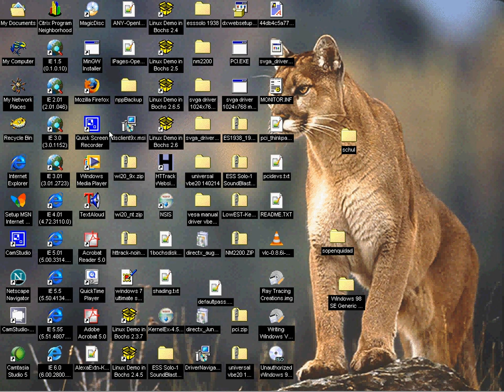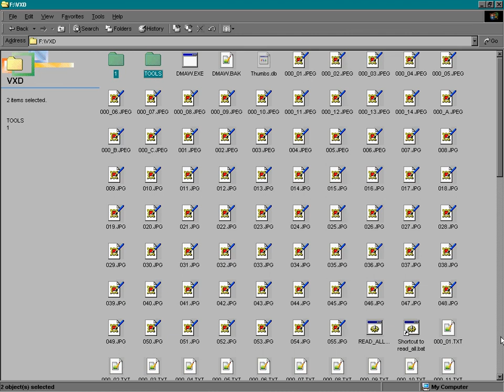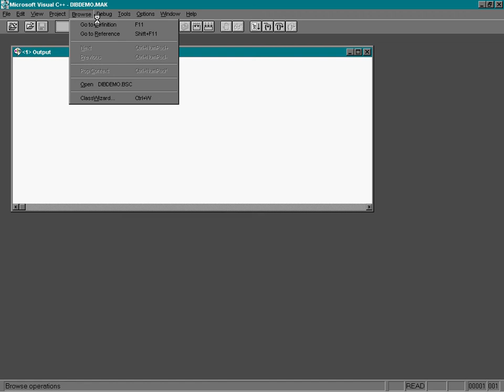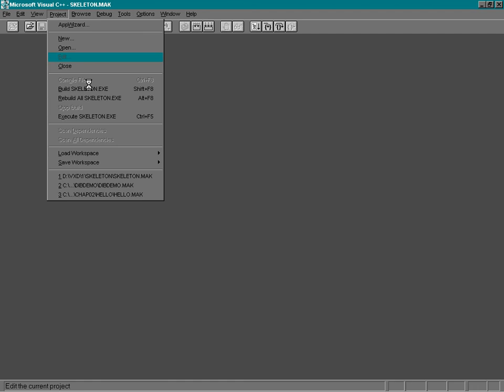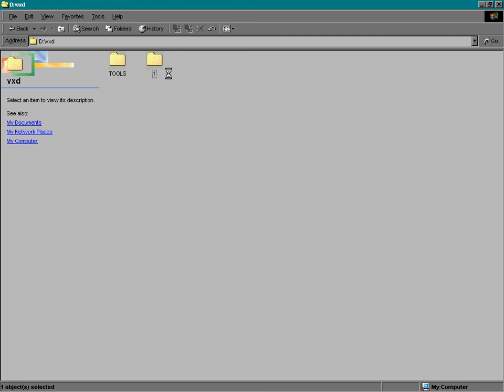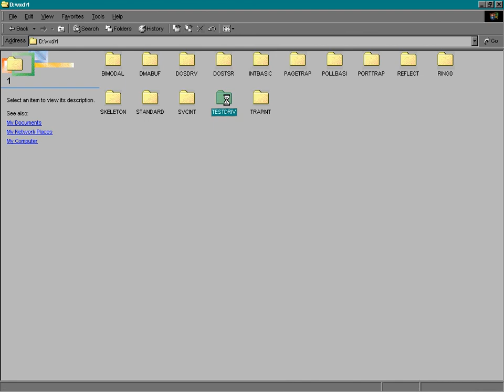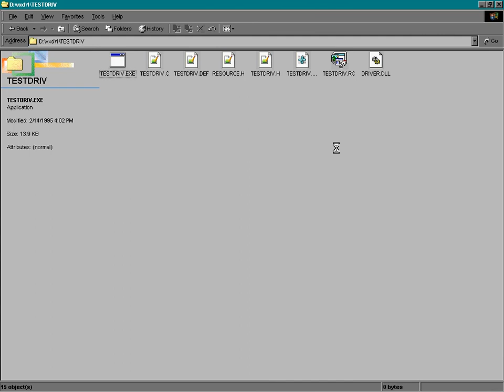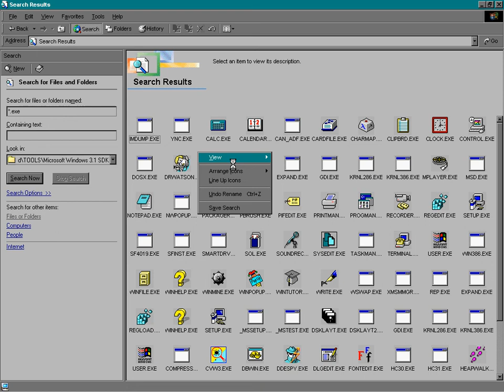[Part 1/2]Ch01, Compiling a Win16 Driver DLL, Karen Hazzah, 1st Edition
We use Visual C++ 1.0 in Windows 98 or Millenium.